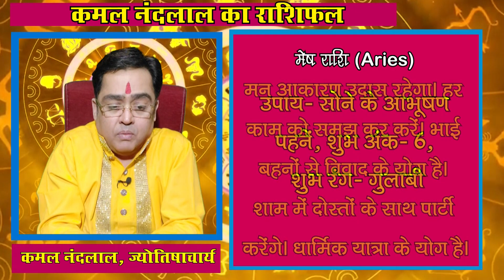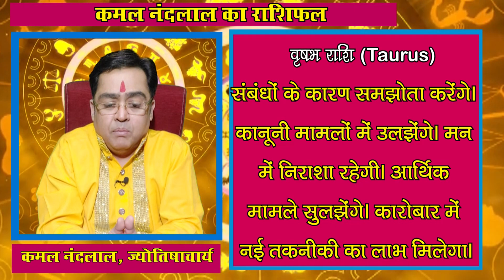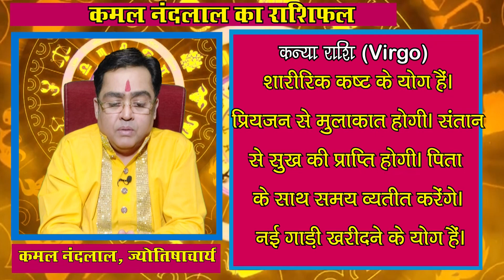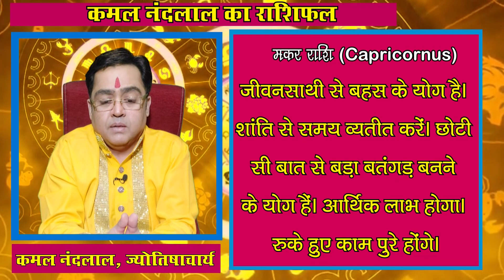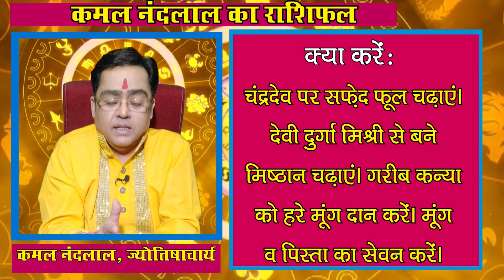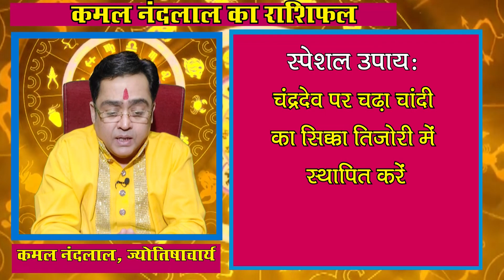Aaj Ka Rashifal | कमल नंदलाल का दैनिक राशिफल | 15 November 2023 | Daily horoscope| Kamal Nandlal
Daily Rashifal | Daily Horoscope Hindi | 15 November 2023 : 15 नवंबर 2023: ग्रहों की रोज बदलती चाल के कारण ही हमारा रोज का दिन भी अलग होता है... कभी हमें सफलता मिलती है तो कभी दिन सामान्य गुजरता है...तो ज्योतिर्विद कमल नंदलाल (Kamal Nandlal) जी से जानते हैं कि आपका आज का दिन कैसा रहेगा...आज किस राशि वालों को नौकरी और व्यापार में होगा फायदा...किस राशि वालों की रहेगी सेहत खराब...किस राशि वालों को करनी पड़ेगी ज्यादा मेहनत...क्‍या बोलते हैं सभी राशियों के आज के ग्रह-नक्षत्र...मेष से मीन राशि वाले अपने पूरे दिन का हाल जानिए...साथ ही छोटे-छोटे उपायों से बनाएं दिन को और बेहतर...साथ ही जानिए आज के दिन कब रहेगा राहुकाल का समय..और दिन को सफल बनाने का एक बेहद सरल प्रयोग.